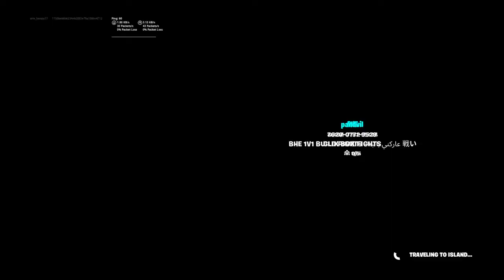Fortnite 58 - Chapter 2 Season 5 - PS4 - PS5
- Enjoy ! :D
Gamer Zone

- Chapter 2 Season 5 - PS4 - PS5
gaming setups
video gamer
roblox gamers
best gaming pc
gaming reddit
best gaming
fortnite gamer
minecraft gamer
typical gamer
free games on pc
fortnite
epic games fortnite
fortnite 2fa
epic games 2fa
2fa fortnite
renegade raider
fortnite battle royale
tfue
fortnite mobile
popular google doodle games
game
kids
cd keys
fall guys
ps5 games
the last of us 2
gta 6
lego
ps4
ps5
playstation 4
playstation 5
ps4 pro
ps4 console
psplus